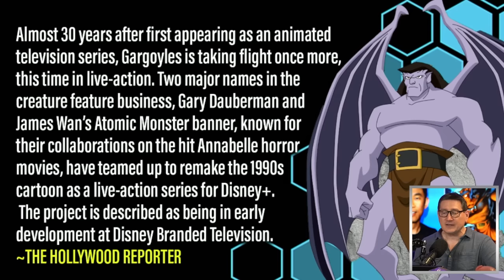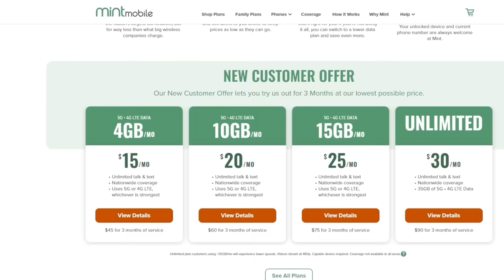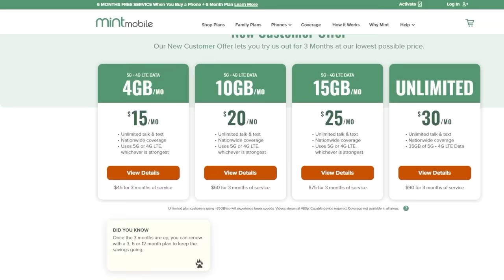Live Action Gargoyles Series Coming From James Wan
John and the crew discuss director James Wan developing a live action Gargoyles series. Gargoyles is an animated television series produced by Walt Disney Television Animation and featured a species of nocturnal creatures known as Gargoyles, that turn to stone during the day, focusing on a clan led by their only named member, Goliath.

Mic pre-amps

Streaming Software
Wirecast Pro